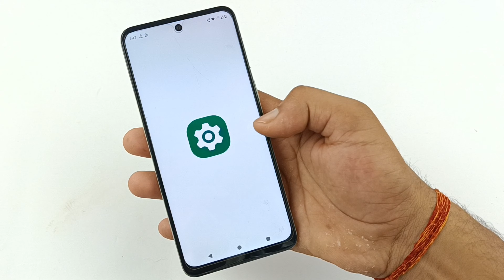moto g04s ko power button se switch off kaise kare | how to power off in Moto g04s